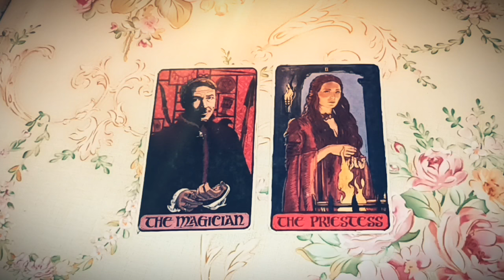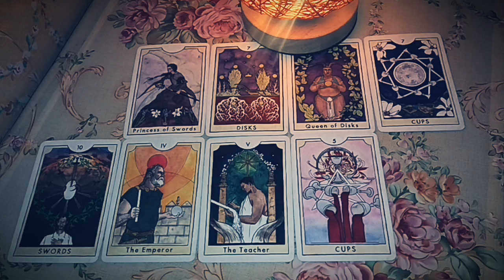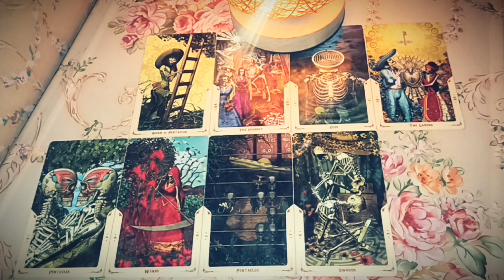👀🌹WHO'S IN LOVE WITH YOU PICK A CARD | pick a card crush | Who is obsessed with you pick a card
🌛 LEAVE A TIP: If a reading resonated with you and you feel like giving a tip as a way of saying thanks, here's the link for it and it will be truly appreciated.

TIMESTAMPS:

💙 1.  0:53
🤎 2. 23:43